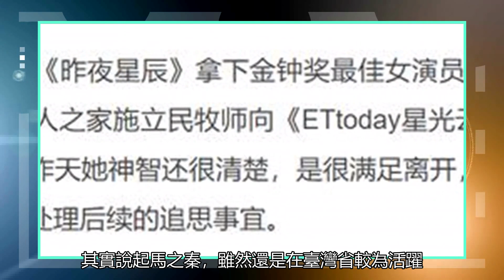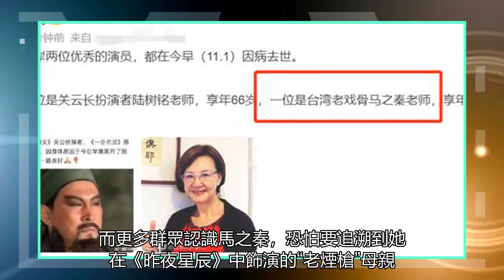金鐘衛視女王馬志勤在夢中離世! 80歲時憑借《一剪梅》邢寡婦一角爆紅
近日，有媒體發布了著名演員馬之秦因病離世的消息，享年80歲，此消息一出還是令很多人感到驚訝。有馬之秦身邊的牧師朋友向媒體證實了此消息，該牧師表示馬之秦在睡夢中安詳離世，就在昨天她的神智還很清醒，是在家人的守護下離開的。